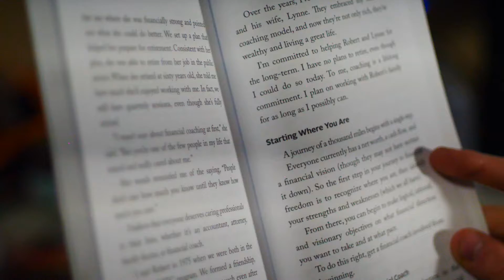Financial Freedom Master Course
Set your course on financial freedom based on debt free living that offers peace of mind.

This is an opportunity you don't want to miss.